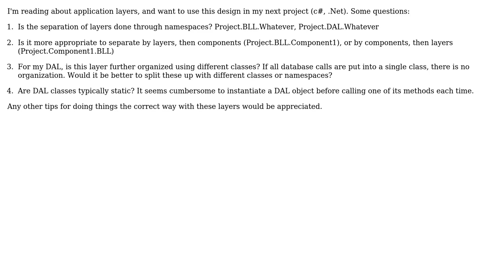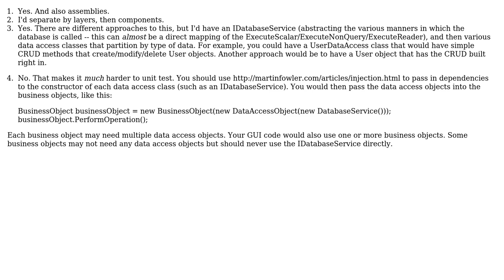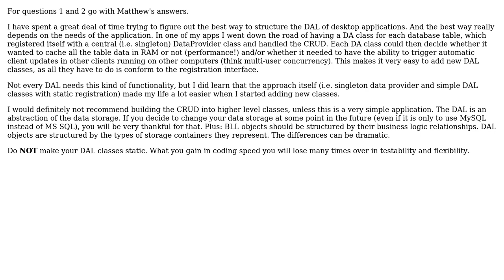Software Engineering: GUI, BLL, DAL Organization In A Project (2 Solutions!!)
Software Engineering: GUI, BLL, DAL Organization In A Project

With thanks & praise to God, and with thanks to the many people who have made this project possible! | Content (except music & images) licensed under CC BY-SA | Music | Images & others | With thanks to user wolfgangsz user sooprise user Matthew Rodatus and the Stack Exchange Network Trademarks are property of their respective owners. You are responsible for your own actions.